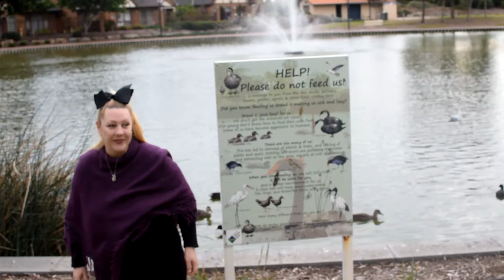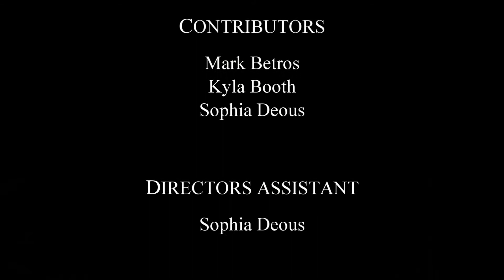Hide and Seek by Mark Betros